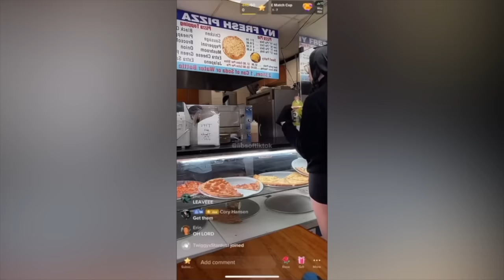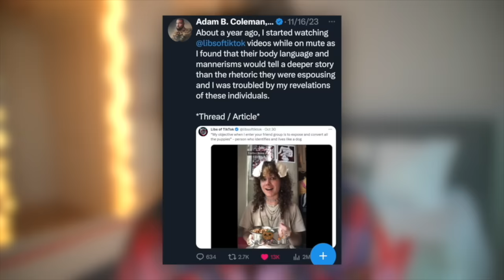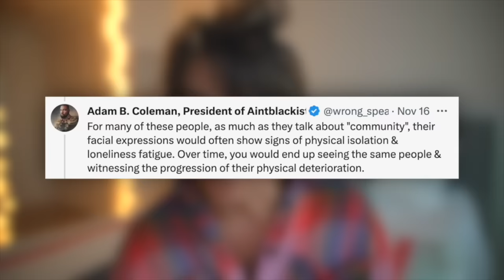No, You’re Not Having A ‘Gender Crisis’ - You’re Just Obsessed With Oppression